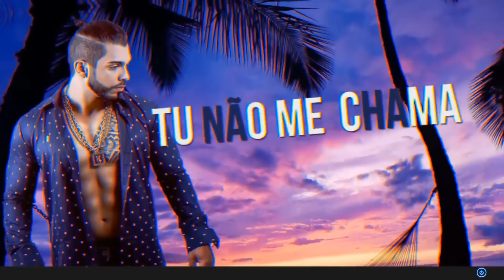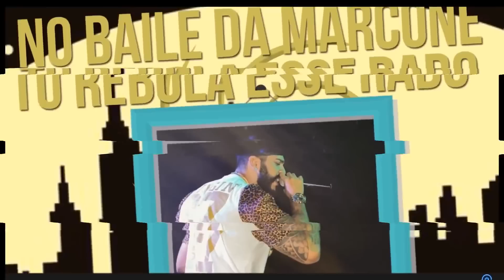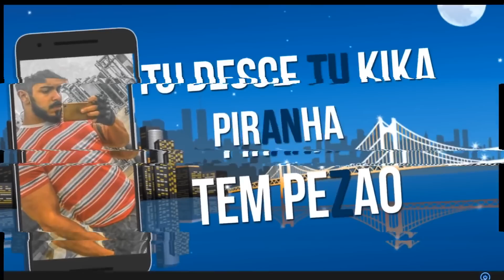Mac Jhonny - Aquecimento Pras Meninas (Lyric Vídeo) DJ João Quiks e Mac Beats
Produção: DJ João Quiks e Mac Beats